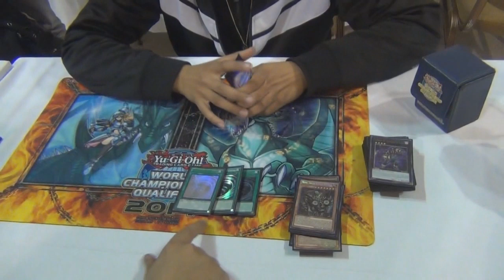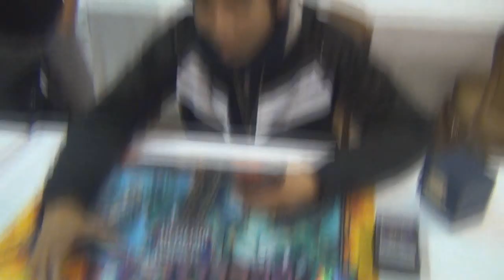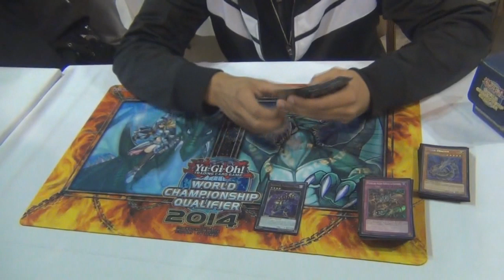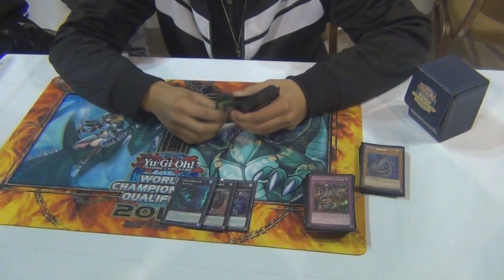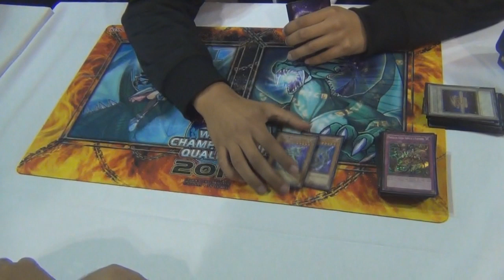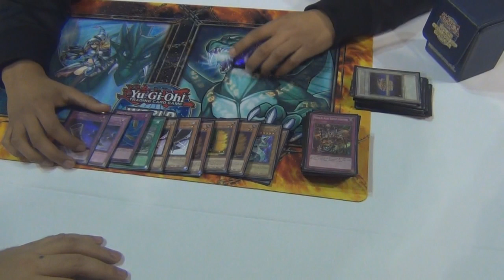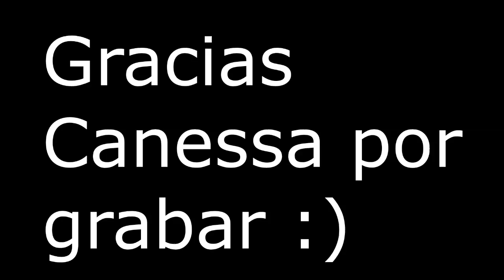Deck Profile - Rogger Vera/ Machina Gadget - WCQ Continental - Winner (Latin YGO)